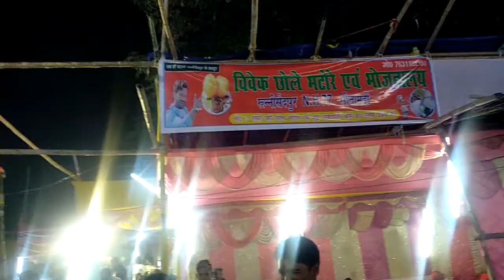भनुडीह रुन्नी सैदपुर संतोषी पूजा मेला आरंभ।